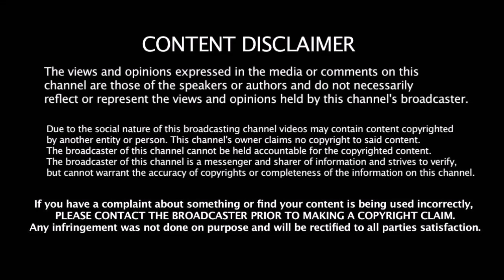தேர்தல் நேரம் பார்த்து இப்படி ஒரு வேலையை பார்த்த திமுக - வசமாக சிக்கி கொண்ட அதிமுக